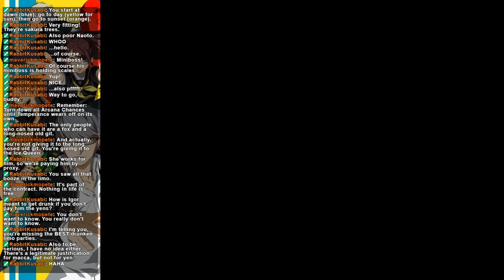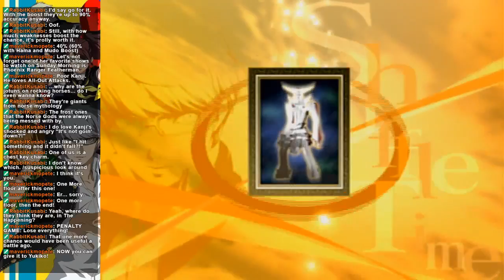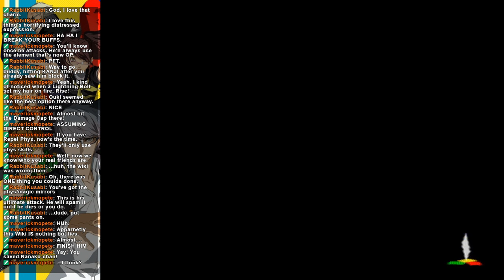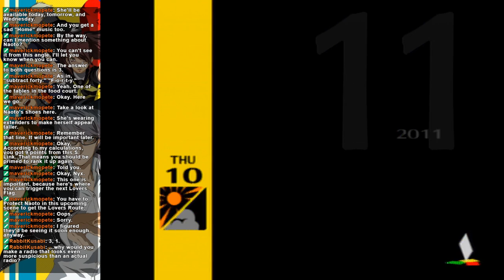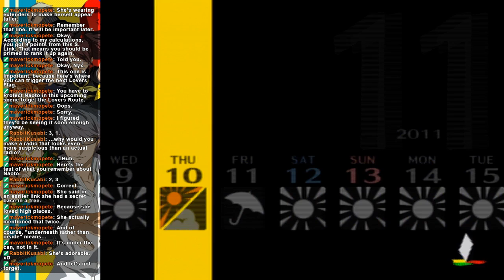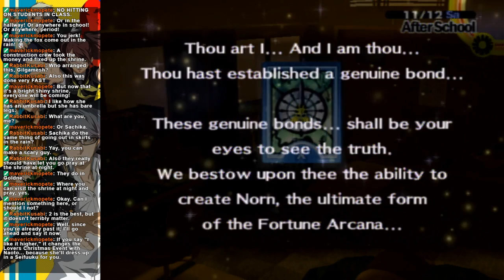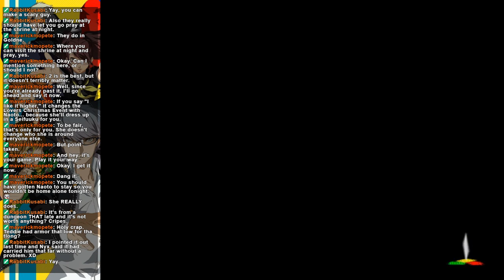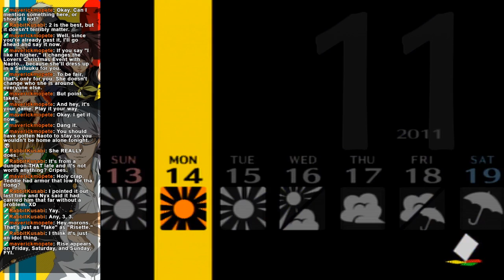Persona 4 [Part 25]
[LUMEN]
Maverick
Pie